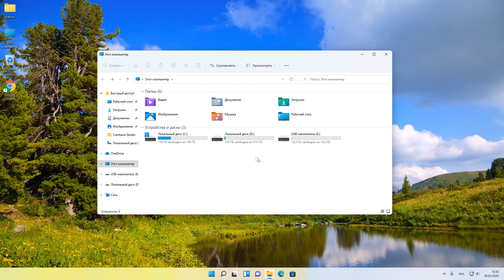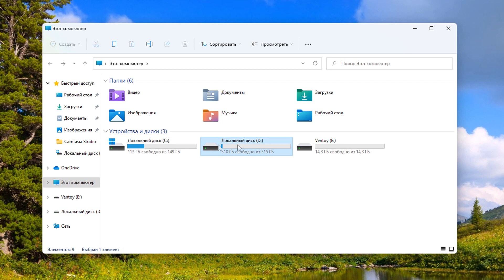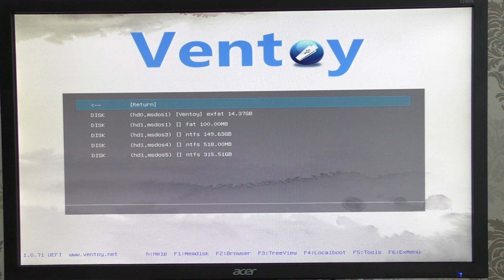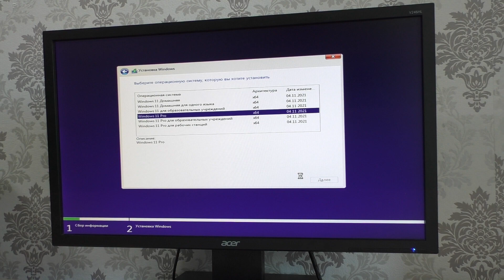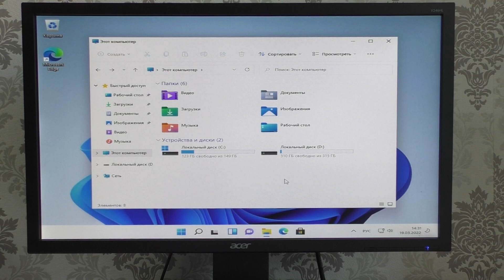Как установить Windows 11 с образа ISO на sata жестком диске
Можно ли установить Windows с жесткого диска.Загрузочная флешка необходима с Ventoy.Нажать f2 и выбрать образ Windows на внутреннем жестком диске.Продолжить установку с жесткого диска